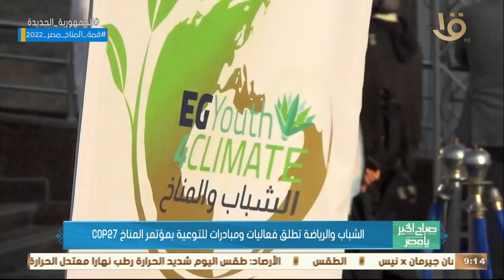الشباب والرياضة تطلق فعاليات ومبادرات للتوعية بمؤتمر المناخ كوب 27.. مصطفى عز العرب يوضح التفاصيل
صباح الخير يا مصر | الشباب والرياضة تطلق فعاليات ومبادرات للتوعية بمؤتمر المناخ كوب 27.. مصطفى عز العرب يوضح التفاصيل